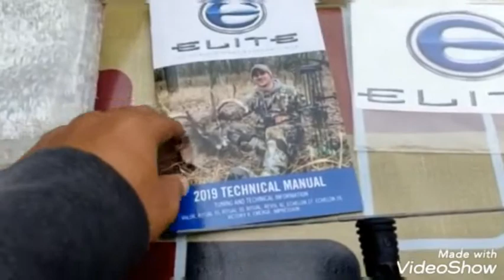elite echelon 37 by archery Bukittinggi